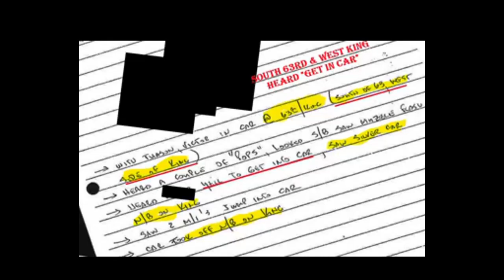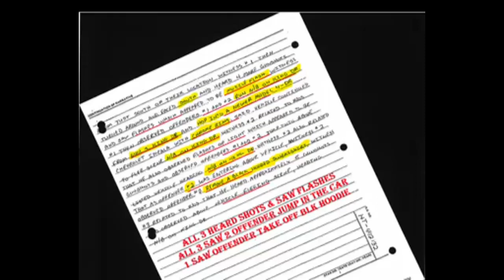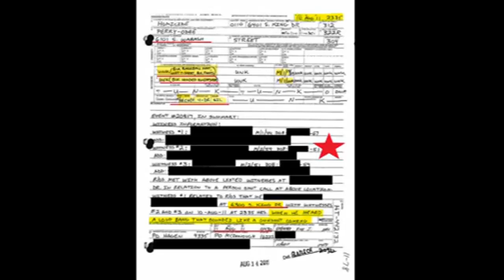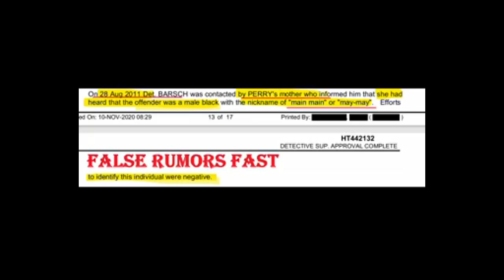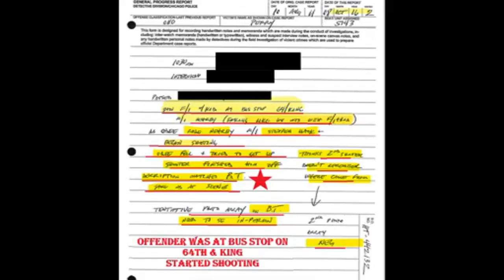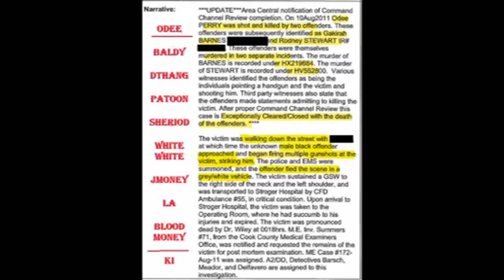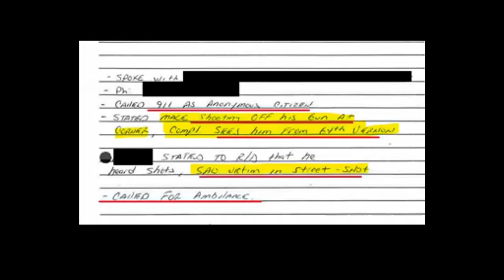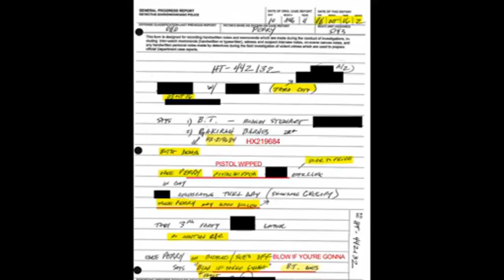ODEE PERRY CASE & THE DISCREPANCIES